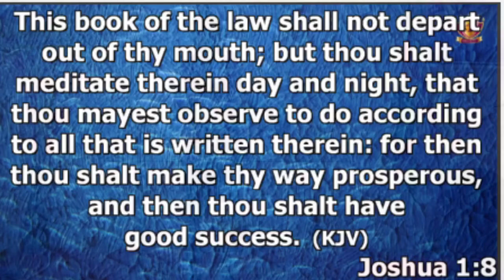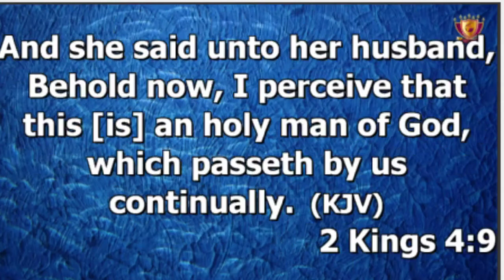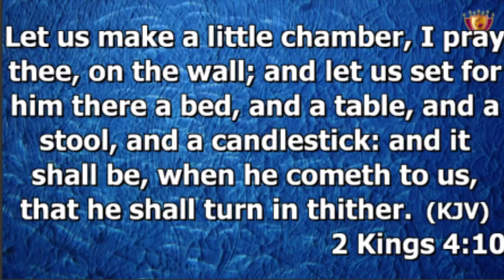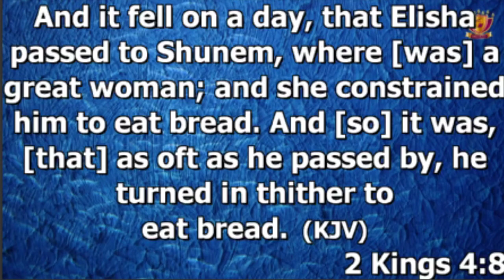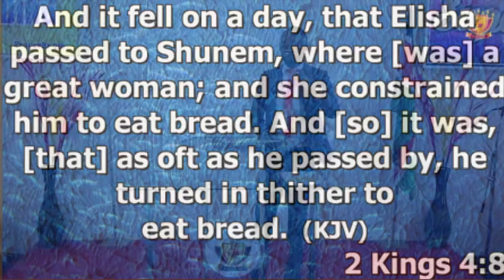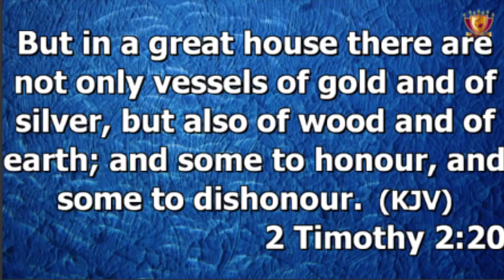When You Honour, There Is Beautification | Ministering: Henry Juma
For every beautification you desire in life, be it in your family life, financial life, career life, spiritual life, and more, you must be able to honor a man of grace in that area for access.

Tune in to this teaching as Henry Juma teaches on the power in honoring men of God. Be Blessed!